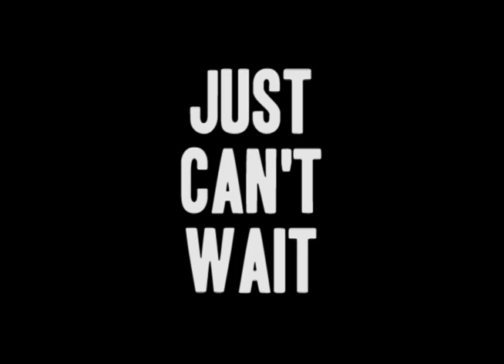NUDM 2013: Dance Dare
DM's a week away, but some of our dancers just can't wait!
Inspired by Ellen Degeneres
Song: Party Rock Anthem by LMFAO featuring Lauren Bennett and GoonRock. Copyright Panther Records